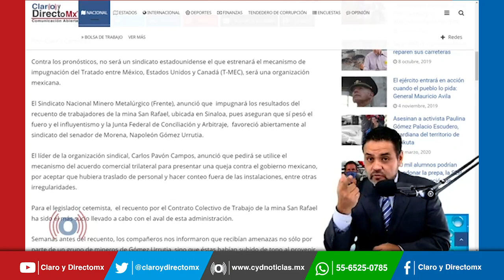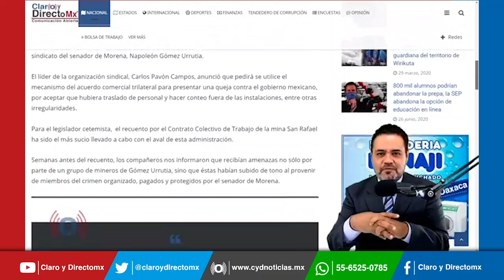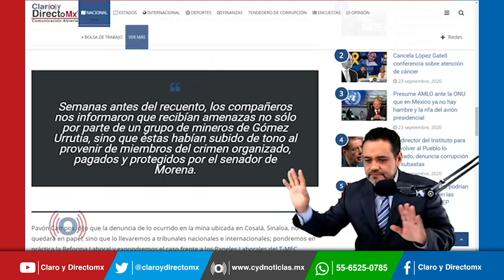Lo logró Napoleón Gomez Urrutia, otra mina cierra sus puertas, 300 mineros se quedan sin empleo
El Sindicato Nacional Minero Metalúrgico, anunció que impugnará los resultados del recuento de trabajadores de la mina SanRafael, ubicada en Sinaloa, pues aseguran que sí pesó el fuero y el influyentismo y la Junta Federal de Conciliación y Arbitraje, favoreció abiertamente al sindicato del senador de Morena, NapoleónGómezUrrutia.